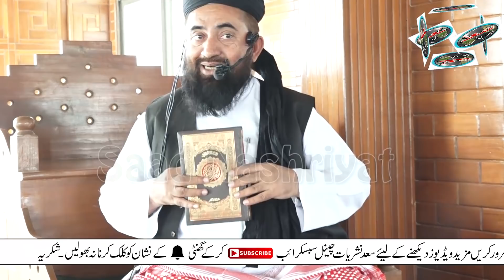Parental rights | Maulana Dr Manzoor Ahmed Mengal | والدین کے حقوق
waldain k Haqooq
Jumma Friday ka Byan
Allama Doctor Manzoor Ahmed Mengal shab
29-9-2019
والدین کے حقوق
جمعہ کا بیان
شیخ الحدیث علامہ ڈاکٹر منظور احمد مینگل صاحب
مزید اسلامی ویڈیوز کے لیے ہمارے چینل کو ضرور سبسکرائب کریں👇👇👇👇👇👇